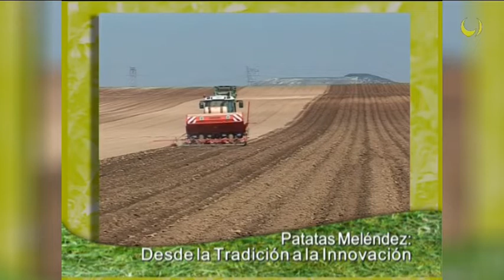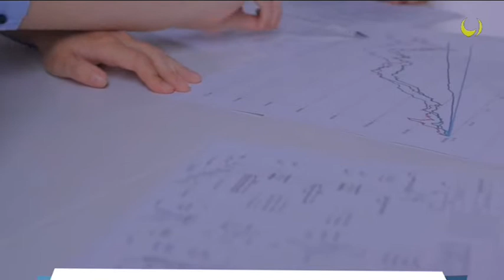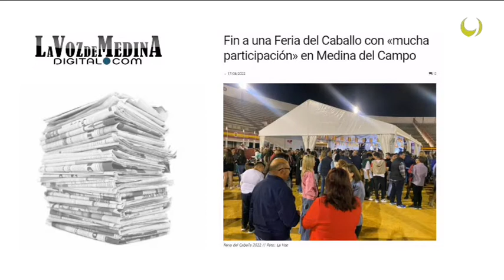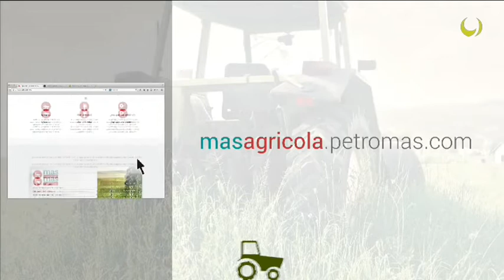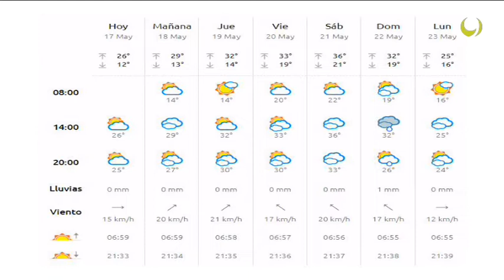Noticias TM9 17-Mayo-2022 Medina del Campo